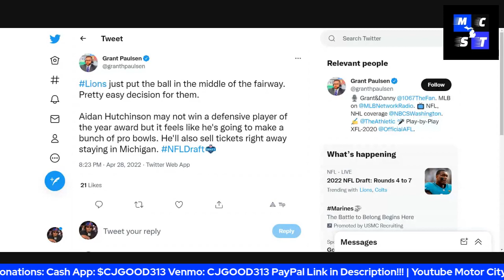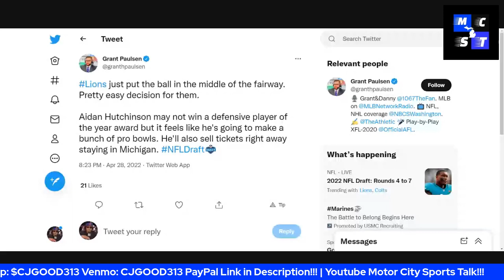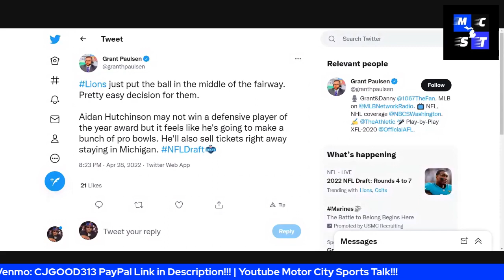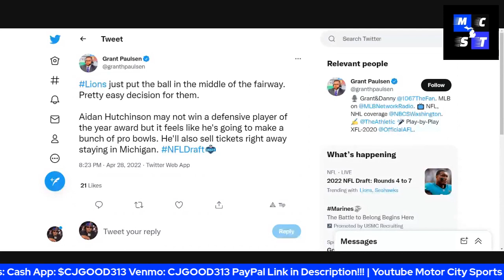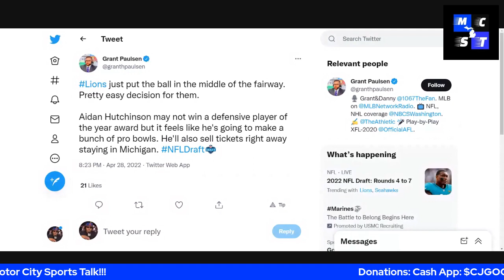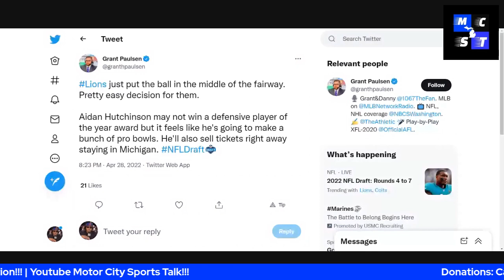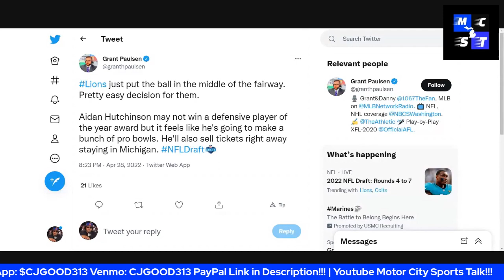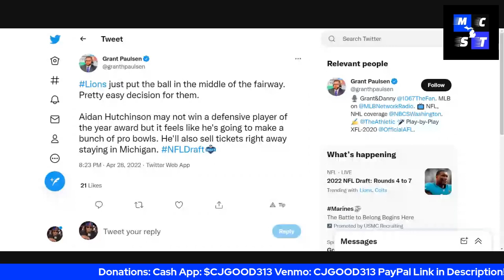Detroit Lions Drafted Aidan Hutchinson to Sell Tickets?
$CjGood313

CJGOOD313